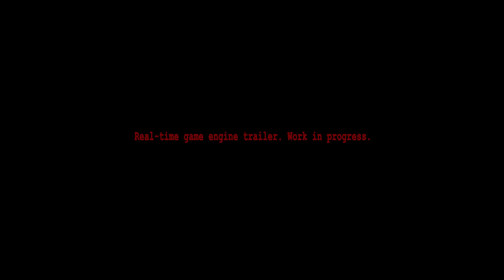Kursk [PS4/XOne/PC] Real-Time Engine Trailer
Kursk is a n adventure survival game that looks at the tragedy of the submarine ship from a new angle and will combine first-person action with a heavy focus on a carefully crafted story and engrossing gameplay.